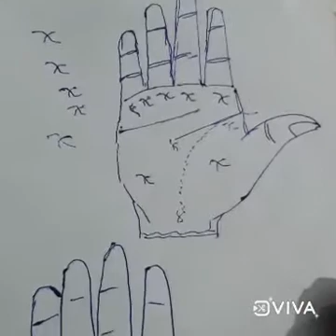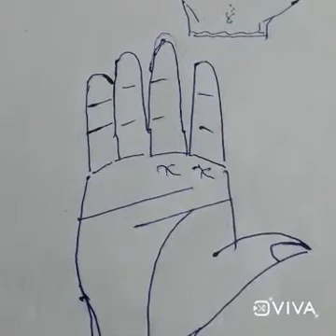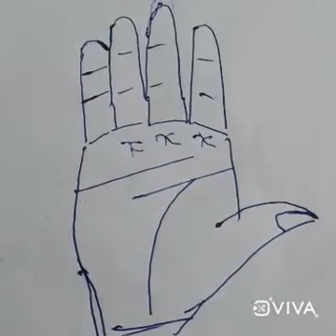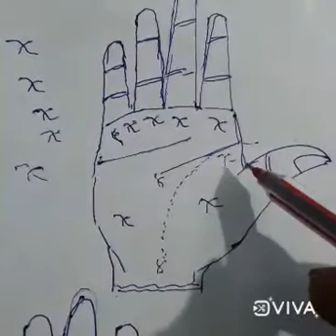हस्तरेखा पर गुरु चिन्ह एक रहस्य